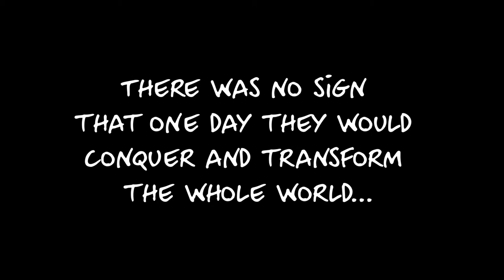'Sapiens: A Graphic History' - Official Trailer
'Sapiens: A Graphic History' is the story of how an insignificant ape became the ruler of planet Earth, capable of splitting the atom, flying to the Moon, and manipulating the genetic code of life.

The book invites you to cut through the noise of our information-deluged world, step back, and take a look at the really big picture: the entire history of the human species.

With Yuval Noah Harari as your guide, and accompanied by a whole host of fictional, globetrotting characters, you are invited to take a ride on the wild side of history.